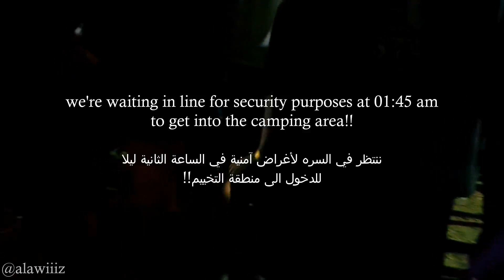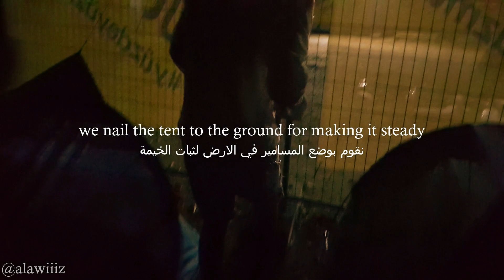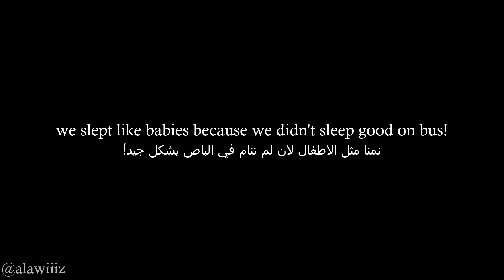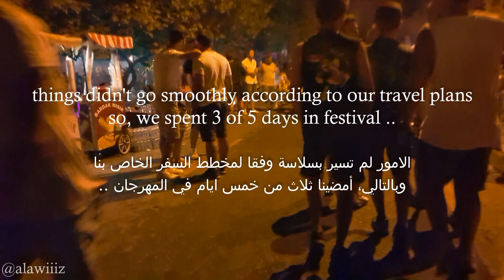Kuşadası gençlik festivali kgf2019 | Music Festival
Hello, my name is Ali Najm. I'm from Basra,Iraq. My idea is simple which is recording videos in English language in order to practice my English,being good at it,developing it and also to inspire people in Iraq to learn English.

السلام عليكم. انا اسمي علي نجم من محافظة البصرة،العراق. فكرتي بسيطة وهي تسجيل فيديوهات باللغة الإنجليزية لممارسة اللغه و اتقانها و تطوير لغتي،و لآلهام الناس بتعلم اللغة الإنجليزية في العراق.